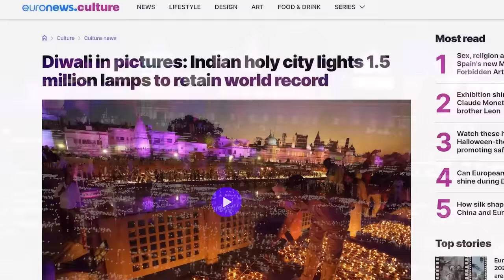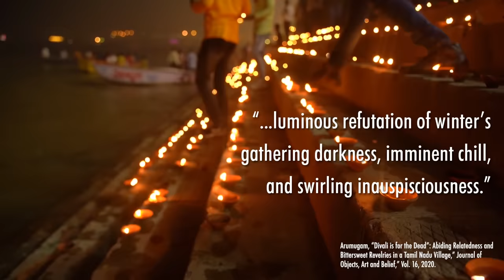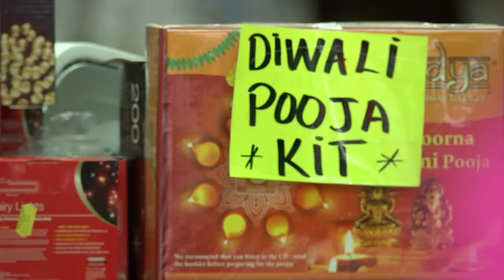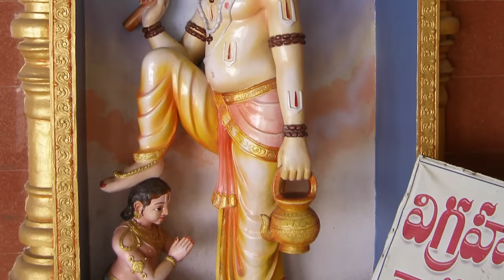What is Diwali?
Sign-up for my classes list to be notified of online classes

Diwali, also known as Deepavali, is the festival of lights. It is celebrated mostly by Hindus, but many Sikhs, Jains, and Buddhists recognize Diwali as well. The festival symbolizes the victory of light over darkness, good over evil, and knowledge over ignorance.

00:00 The Basics: When and what?
2:49 Day 1: Dhanteras
3:18 Day 2: Choti Diwali / Naraka Chaturdashi
4:17 Day 3: Lakshmi Puja
5:44 Day 4: Govardhan Puja / Annakut / Bali Pratipada
7:37 Day 5: Bhai Dooj
7:47 Diversity of Practice
9:49 Diwali Outside of Hinduism
10:26 Origins and Mythological Narratives
12:35 Diwali Outside of India

Select images courtesy of Getty